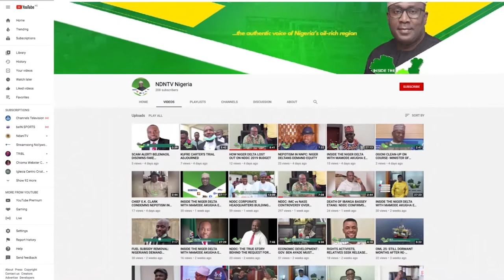IJAW YOUTH COUNCIL PROTEST: IYC PRESIDENT PETER IGBIFA SUSPENDED FOR ALLEGEDLY FAKING HIS KIDNAP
INSIDE THE NIGER DELTA WITH MAMODE AKUGHA EP 178 MAY 31ST 2021